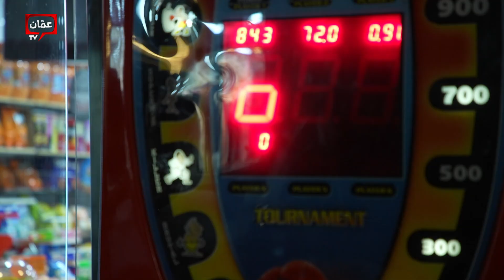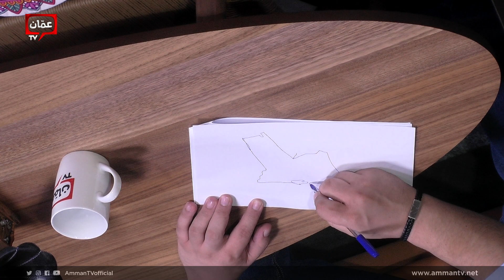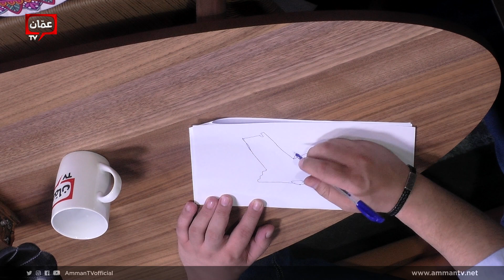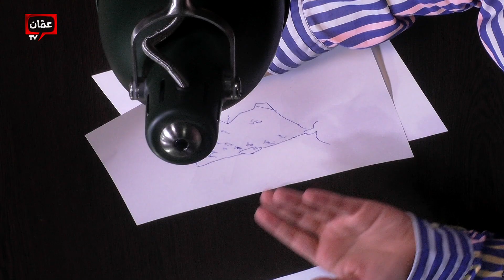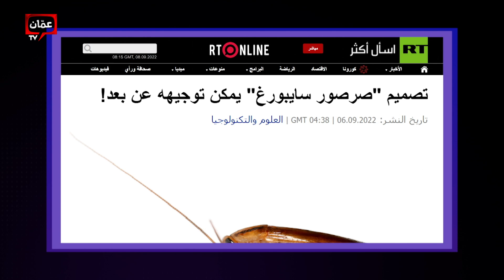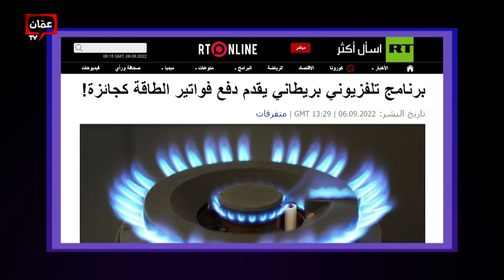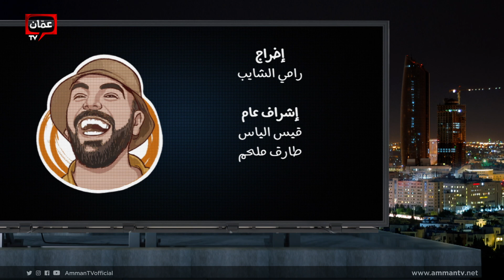فاضي إشغال - موسم العودة الى المدراس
موسم العودة الى المدارس يأتي كل سنة وتأني معه المسؤوليات والتساؤلات عن افضل انواع التعليم ومع كل سنة تتطور وتكبر حجم المسؤلية.

اسضافات، دردشات، مواقف، قصص، مشاركات، تحديات، جوائز، في برنامج "فاضي أشغال" مع رجائي قواس.

نقاش رجائي قواس وامجد حجازين عن المدارس والفرق بين العودة الى المدارس في الوقت الحاضروفي ايام طفولتهم.

برنامج فاضي أشغال يأتيكم كل خميس على شاشة Amman TV وراديو روتانا وراديو فن من الساعة السابعة مساءً

"للتسلية بس!" برنامج جديد وبقالب مختلف . .